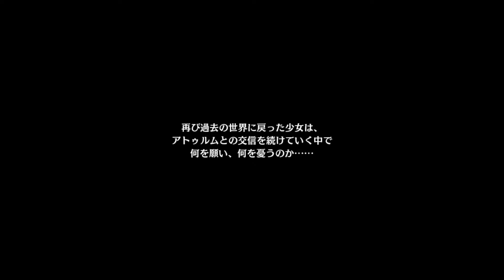Dragon Marked for Death Gameplay Part 62 - Oracle Multiplayer